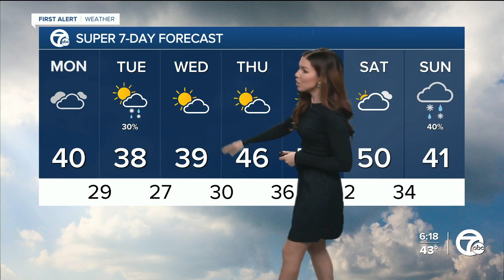Cloudy and chilly Monday